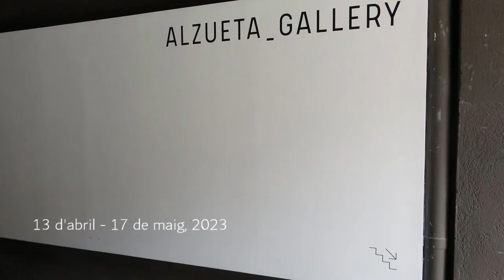Alzueta Gallery. Guillem Nadal. Sèrie Bangkok. 2023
Alzueta Gallery presenta al carrer Sèneca de Barcelona "Sèrie Bangkok" de Guillem Nadal (Sant Llorenç des Cardassar, Mallorca, 1957).
Del 13 d'abril al 17 de maig de 2023